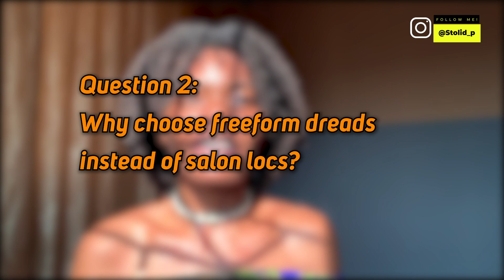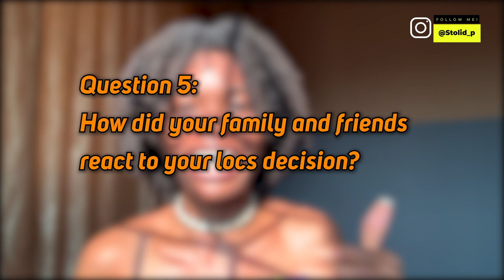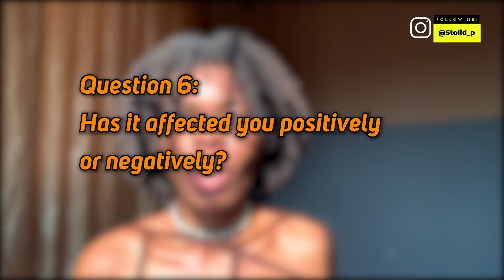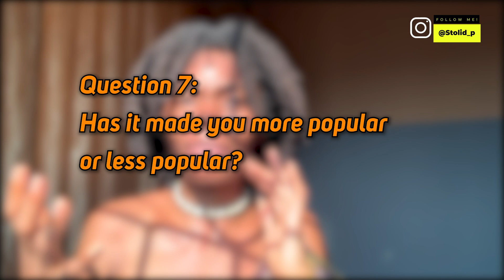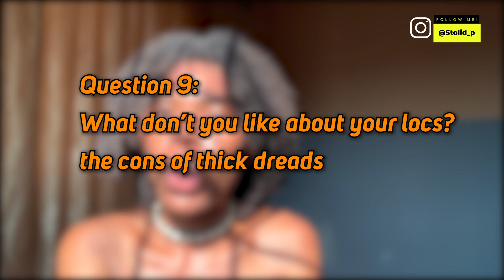The Truth About My Dreadlocks Journey - WHY I Chose FREEFORM Locs| 4c Hair Dreads FAQ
WHY I chose freeform locs/dreads has always been a popular question since I got my two-strand twists and left them in. I've been doing a series on my Instagram @stolid_p but here's a detailed tea on my freeform locs journey.

In this video, I also answered the frequently asked questions I've got about my locs. Maybe this will help with why you should freeform your dreads and how to start freeform dreads.

♡FAQ♡:
○What camera do you film with? iPhone 6s+
○ What editing software? Imovie, Premiere pro, Filmora

But wait...
I am Chidera, a Multi-talented Robotic {Writer/Blogger/Fitness instructor/Natural Hair Advocate/Pencil Artist/Tourist/Entrepreneur} content creator with humor and originality. Stick around and be fed with authenticity dipped in cheese.